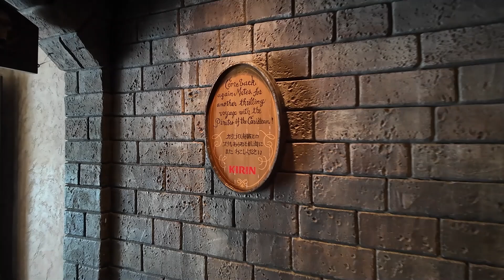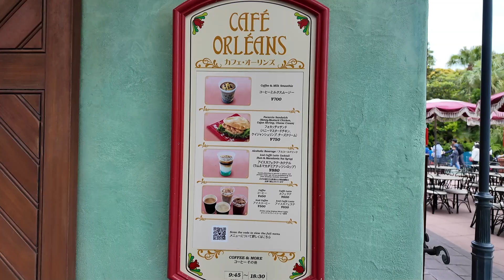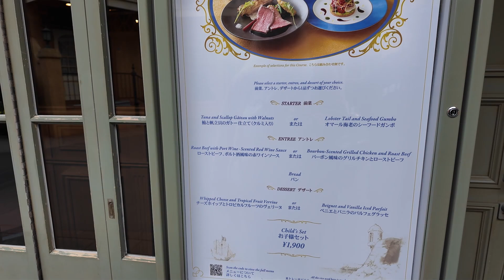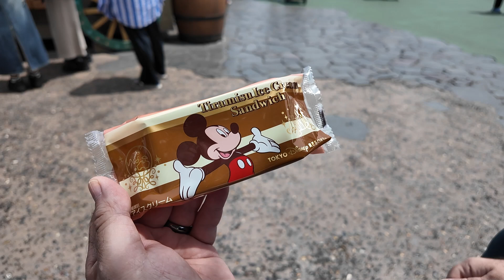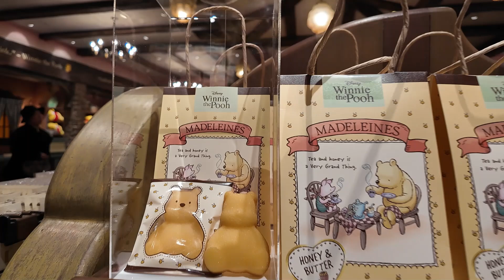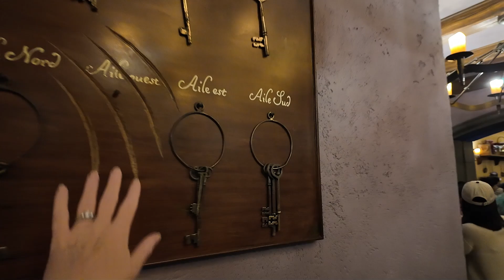Tokyo Disney Resort Disneyland vlog 3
Breakfast at Sherwood Gardens, first day in Disneyland, riding Pirates of the Caribbean, Haunted Mansion, and the Enchanted Tales of Beauty and the Beast.  Also, a few treats and lunch.